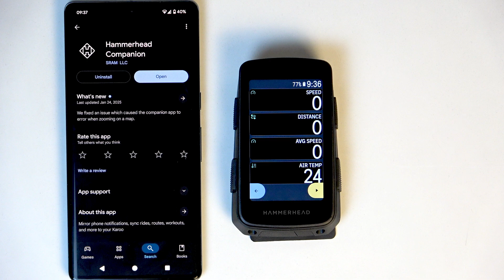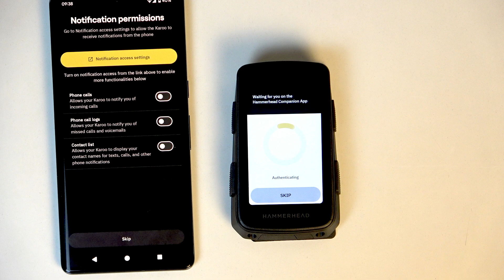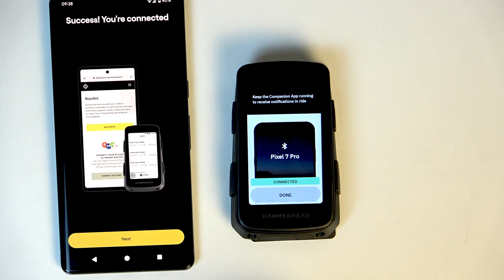HAMMERHEAD Karoo 3 – How to Pair Your Phone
Learn how to pair your phone with the HAMMERHEAD Karoo 3 cycling computer in just a few easy steps. In this video, we walk you through the entire process, from installing the Hammerhead companion app on your Android or iPhone to scanning the QR code and entering the PIN code for a secure connection. Whether you’re setting up your Karoo 3 for the first time or reconnecting after a reset, this guide will help you connect your smartphone quickly and start syncing notifications and ride data. Follow along to make sure your HAMMERHEAD Karoo 3 and phone are perfectly paired for your next ride.

How to pair a phone with HAMMERHEAD Karoo 3?
How to connect HAMMERHEAD Karoo 3 to Android or iPhone?
Where is the phone pairing option on HAMMERHEAD Karoo 3?

0:00 Introduction
0:06 Install Hammerhead companion app
0:21 Open app and get started
0:38 Access phone pairing on Karoo 3
1:01 Scan QR code and enter PIN
1:28 Wait for connection
2:05 Connection successful